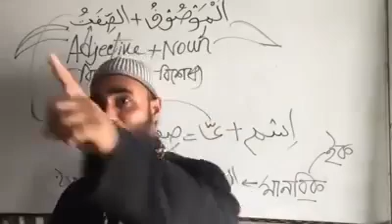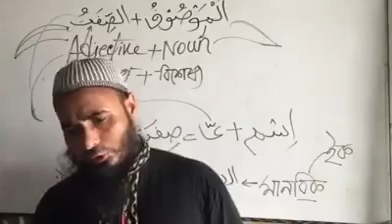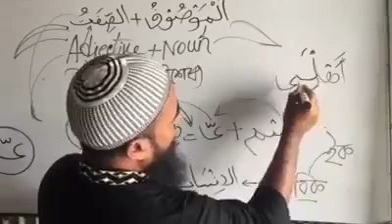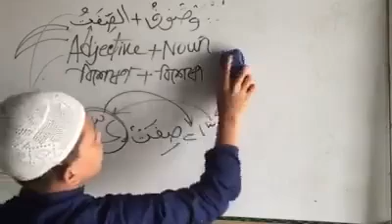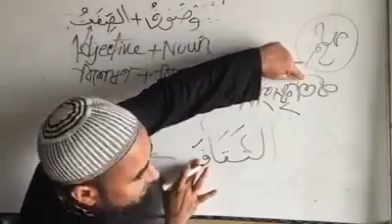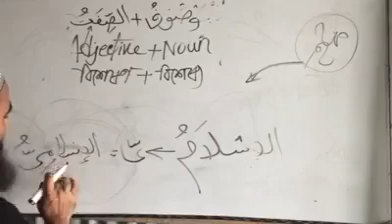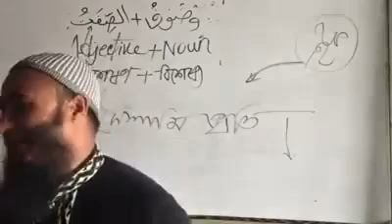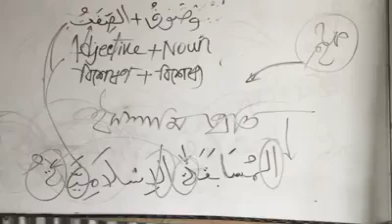আরবিতে adjectives =صفت গঠন!! মাত্র একটি নিয়মে হাজার হাজার শব্দ!! আরবি শিখতে.....